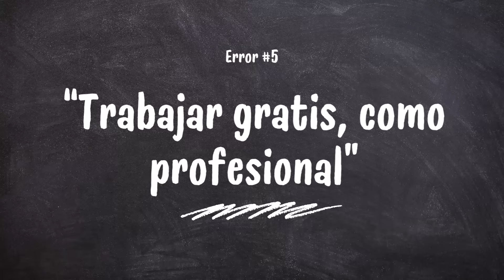🔴7 ERRORES Que No Te Dejan Crecer Como BELLYDANCER 2024 ❌ NO HAGAS MÁS ESTO!! | Esencia Oriental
🚫 VIVE DE LA DANZA, evitando estos 7 ERRORES que cometes a día de hoy y no te dejan crecer

‼MIRA EL COMENTARIO FIJADO, PARA LINKS DE INTERÉS‼